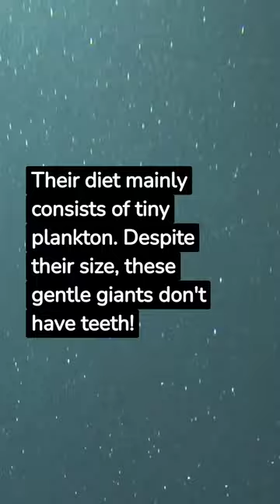Rare Giant Oarfish: Unraveling the Mysteries of Deep-Sea Enigmas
Dive into the depths of knowledge with our exploration of the captivating oarfish! 🌊🐟 Join us as we delve into the intriguing world of this elusive deep-sea dweller. Discover fascinating facts about its ribbon-like form, silvery beauty, and the cultural significance it holds in Japanese folklore. From its mythological allure to its scientific mysteries, this video uncovers the truth behind the legends. Embark on an underwater journey of wonder and knowledge as we shed light on the hidden secrets of the mesmerizing oarfish.